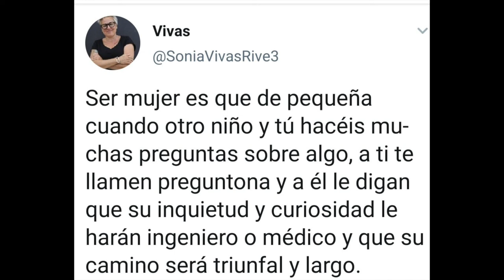191203 7 mujeres. La Vorágine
Siete mujeres. Siete antorchas literarias para quienes la escritura no es un suplemento de la existencia sino la existencia misma. Siete obras cuya fuerza y belleza han marcado a Lydie Salvayre y la han guiado durante gran parte de su vida. Siete viajes, la mayoría dolorosos, de los cuales ella sigue los impulsos, las ansiedades, los tropiezos y las frágiles victorias de cada una de las siete retratadas: Emily Brontë, Djuna Barnes, Sylvia Plath, Colette, Marina Tsvetaieva, Virginia Woolf e Ingeborg Bachmann. Lydie Salvayre es una reconocida escritora francesa de origen catalán y andaluz. De padres republicanos exiliados de la guerra civil española. La obra será presentada por su traductora en España, Marta Cerezales Laforeet.